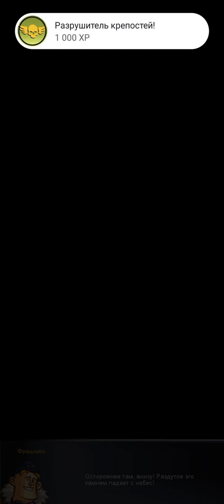Асы люфтваффе •1• Битва за Британию